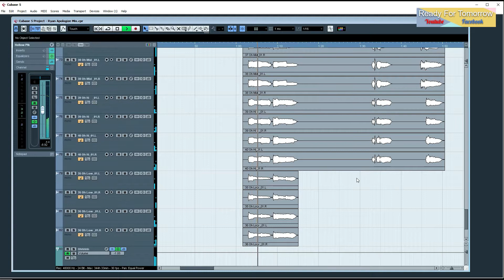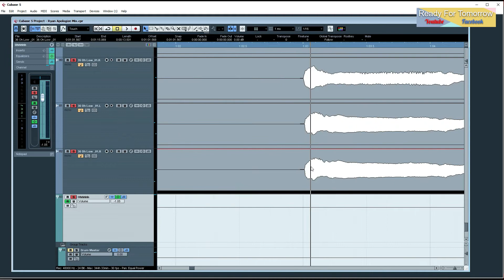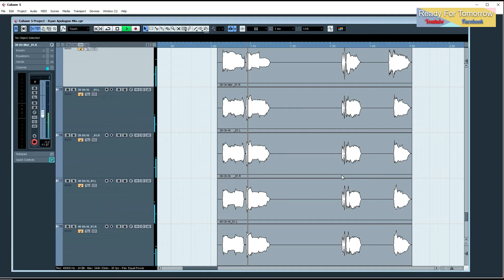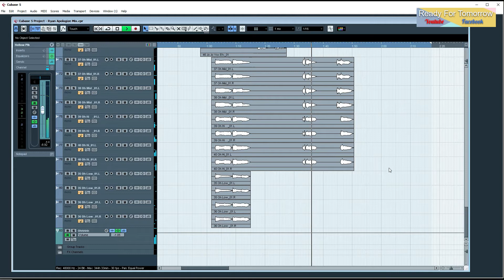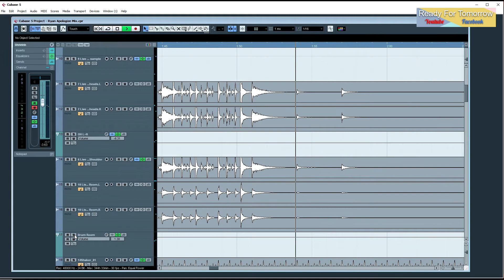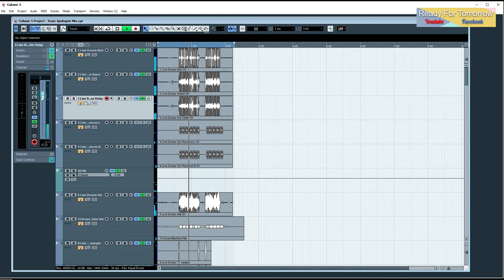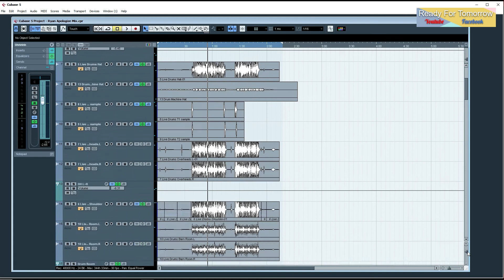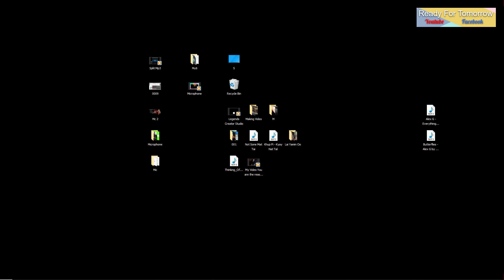14 . Ryan , Apologize Mixing tutorials အပိုင်း ( ၁၄ )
မြန်မာ့ ဂီတလောက
Music producer နှင့်
Audio engineer များအတွက်
အကောင်းဆုံး မြန်မာဘာသာဖြင့် ရှင်းပြထားသော
သင်ခန်းစာ videos link များ
မြန်မြန်နဲ့ များများ သင်ယူနိုင်